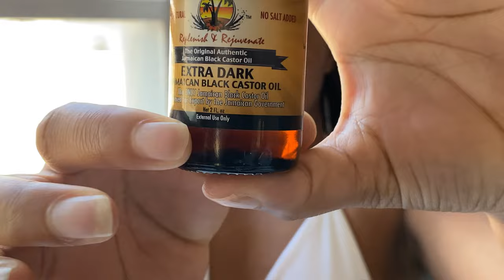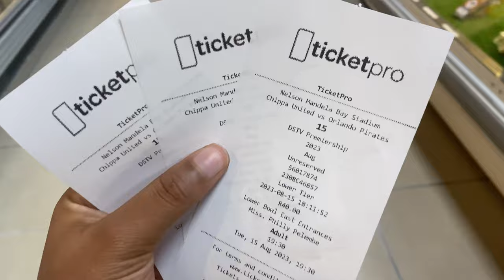VLOG: Ice cream date|| Went to the Stadium || Lunch date || Nelson Mandela University 📍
Heyyy softie.

Here’s a days in my life as a Uni student VLOG.

xoxo💋